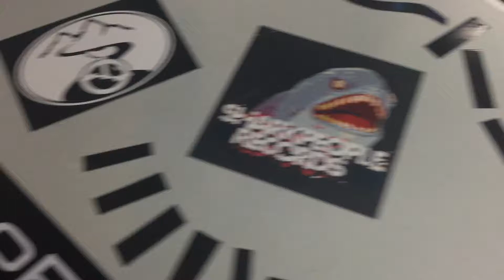fingerbike: tailwhip the tea candle